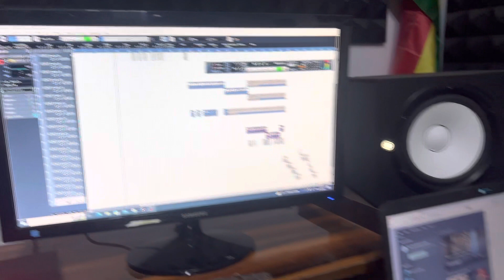Oofroad rap battle